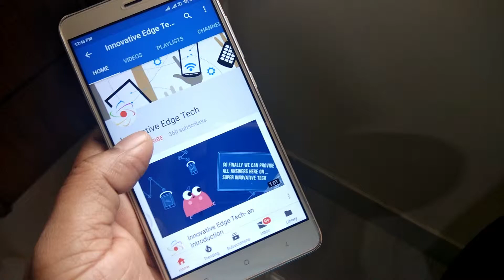How to set up Alexa on Raspberry Pi 3B Home Automation with Alexa 2019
Hey All if you want to try out Alexa on Raspberry Pi 3B – you can make your own Amazon Echo!

Watch this video to see how Alexa works on Raspberry Pi 3B

Items needed for this project (Link to buy from Amazon)

USB MIC

Desktop Speakers or similar with 3.5 MM jack

 Amazon Developer Services: